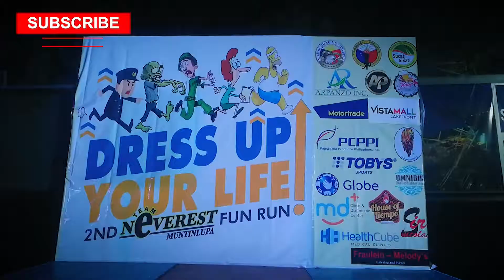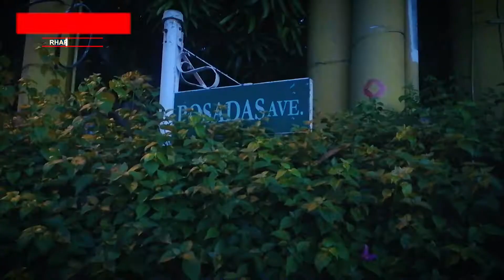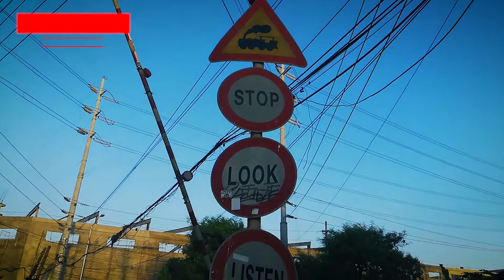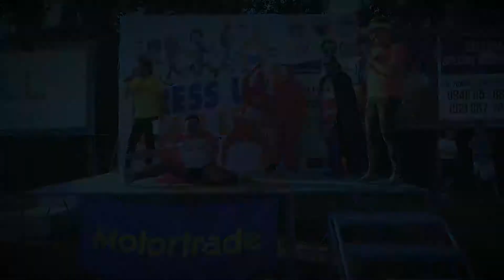10k Fun Run Vlog Dress-Up your Life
This is my first time to join a FUN RUN and i decided to took 10 KM Run...

It was a very enjoyable run.

This was in fact my preparation for my first major hike in the Philippines the "Mt. Guiting-Guiting" in Sibuyan Island Romblon that has a difficulty level of 9/9.

Here is the video of my run... :) nothing interesting in this video but for me recording every steps of my journey to the summit was really a great achievement.